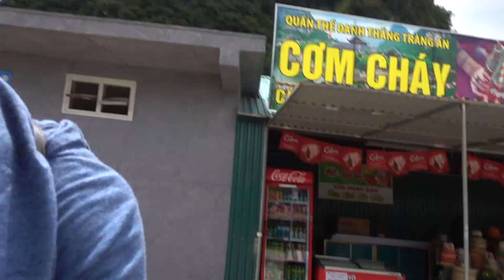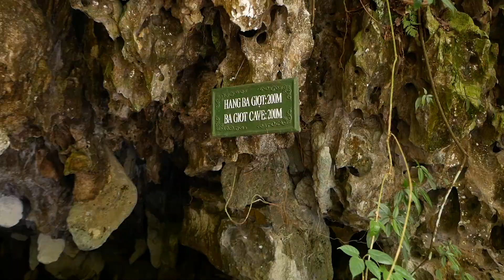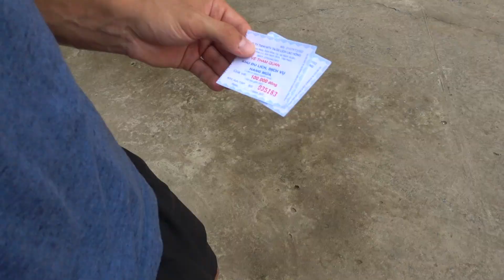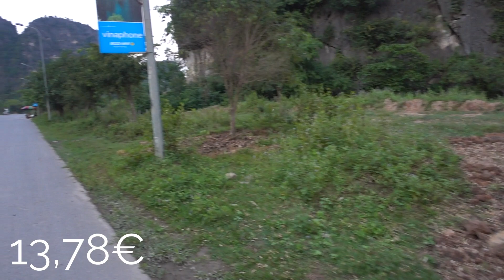Unsere Gefühle in Vietnam - Ninh Binh - Trang An - Weltreise | VLOG 236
Unsere Gefühle in Vietnam und wir sind in Ninh Binh angekommen. Dazu haben wir Trang An und die Mua Cave besucht.
Ein wundervoller Tag auf Weltreise in Vietnam!

Und hier geht's zu unserer Unterkunft in der wundervollen Umgebung von Ninh Binh, welche sehr zu empfehlen war, da noch sehr neu und abgelegen von der recht "hässlichen" und lauten Ninh Binh City:

🎵 MUSIK & LINKS